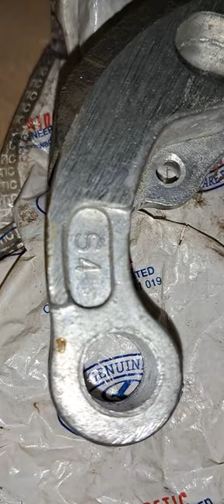kinetic Luna Moped Model Super Model Cluch shoes set all Katro new Aftermarket & genuine shoes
original kinetic Super Cluch shoes set